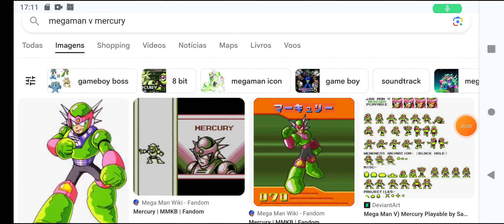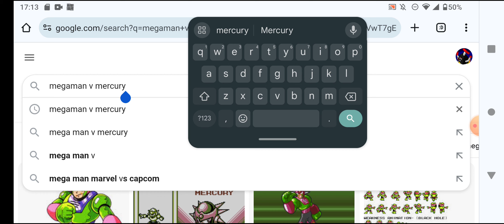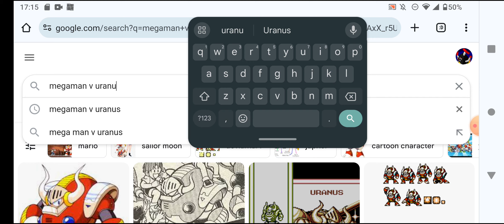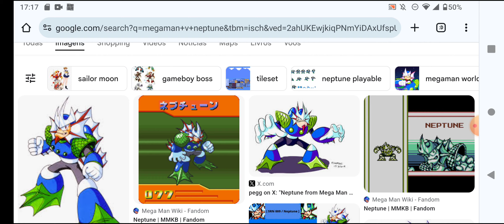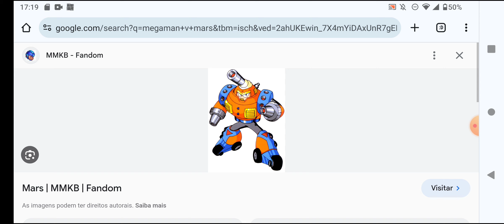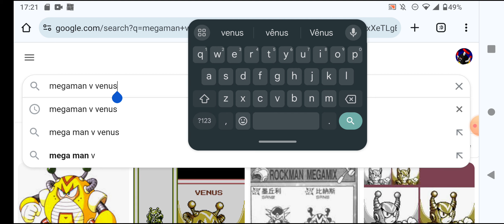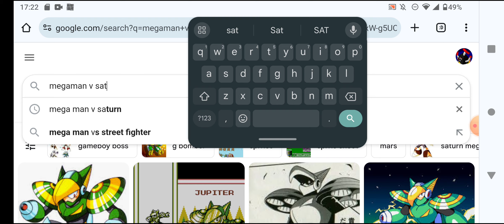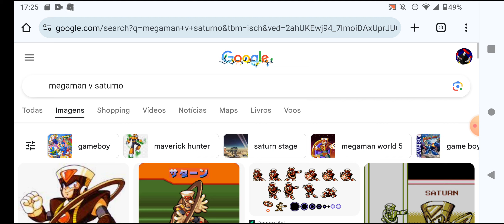Megaman V (GAMEBOY) - Explicando Fraquezas